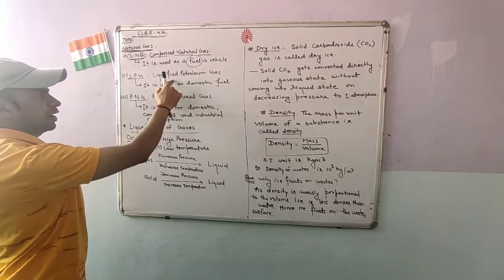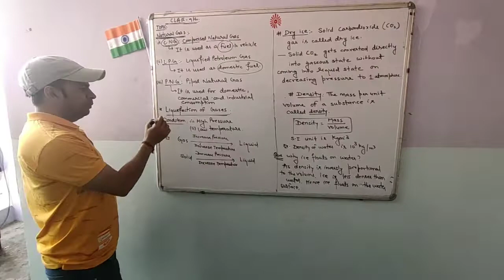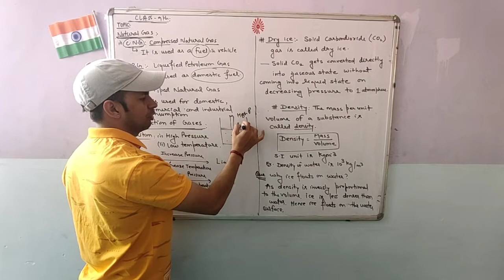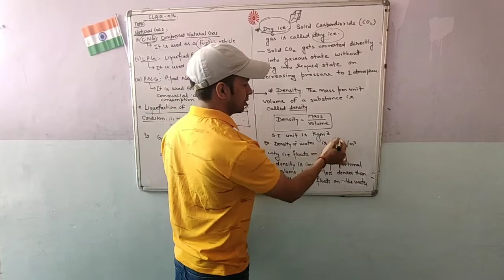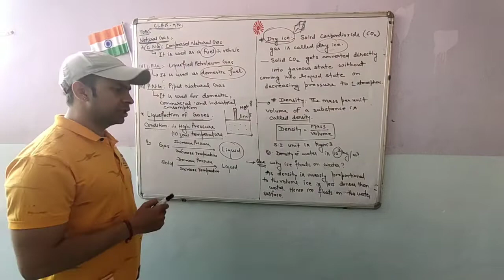SCIENCE _9th Ch1 Matter in Our surroundings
Lecture 4 ( liquefacation of CNG , LPG And  Concept of Dry Ice)